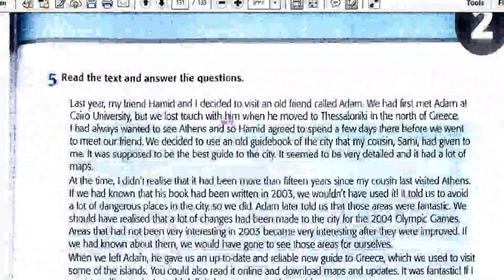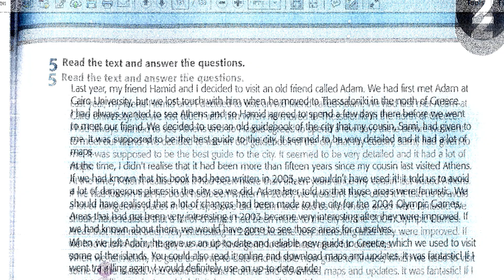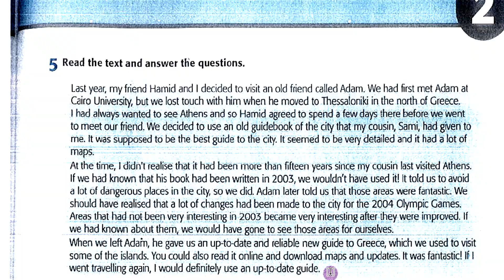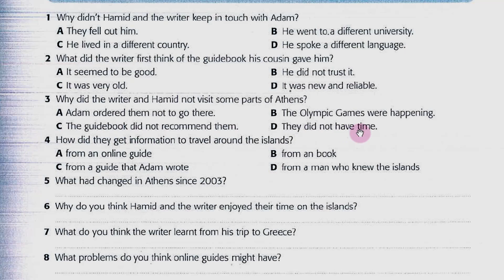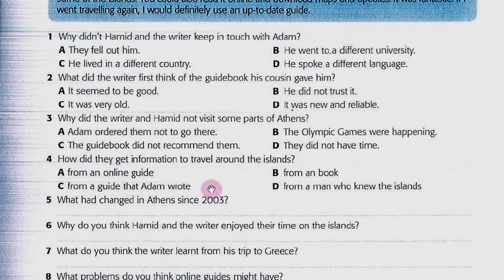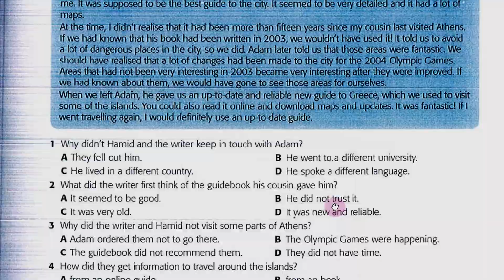امتحانات الكتاب المدرسي 2 practice exercises للصف الثاني الثانوي ترم أول - جزء ثاني